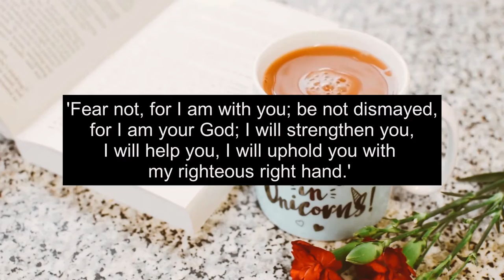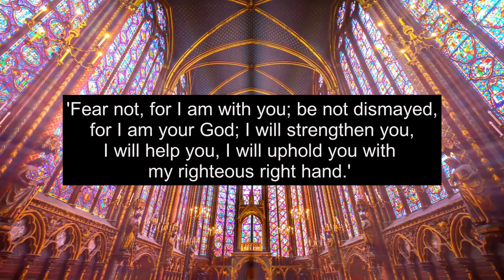Best Side Hustles For Christians Part 2 |Make $3000 / Month Online WORLDWIDE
Looking for a best side hustle for Christians? In this video, we unveil an innovative approach  to generate a noteworthy $3000 monthly, all from the comfort of your home! Come alongside us as we explore the realm of online entrepreneurship, specifically crafted for Christians aspiring to achieve financial independence while remaining steadfast in their beliefs. This clever side hustle not only presents impressive earning potential but also empowers you to impact lives globally through your unique skills and talents. With our tried-and-true passive income strategies in print-on-demand, you'll discover how to connect with a worldwide audience, expanding the reach of your message and positively influencing others while increasing your income. Whether you're a stay-at-home mom, a full-time employee, or simply seeking to enhance your existing earnings, this side gig is designed to seamlessly integrate into your hectic schedule. No prior experience or technical skills are necessary!

2 EASY Side Hustles to Make Money from HOME in  2023.  These Easy Side Hustles to Start Now will blow your mind.   Make Your Own Schedule Jobs from Home.  These best FULLY Remote Jobs available WORLDWIDE.  Work from Home Jobs 2023 (Work from ANYWHERE in the WORLD)

It's essential to note that I am not an immigration consultant or financial advisor. The information shared in this content is purely based on my personal opinions, experiences, and research. As such, it should not be construed as legal advice.

I do not bear any responsibility for how the information presented here is utilized or interpreted, and, therefore, I assume no liability for any decisions made based on this information. Please use your judgment and seek professional advice when making significant decisions.